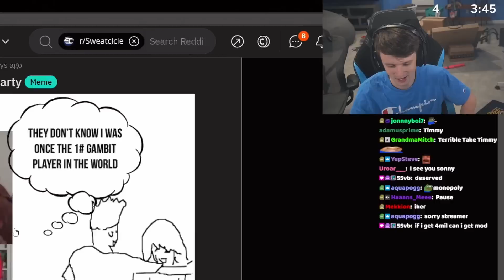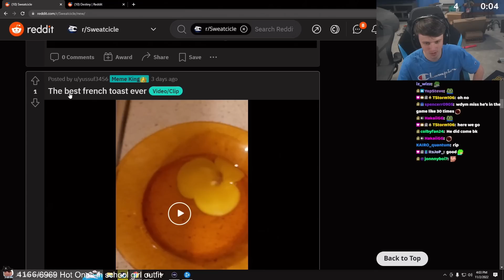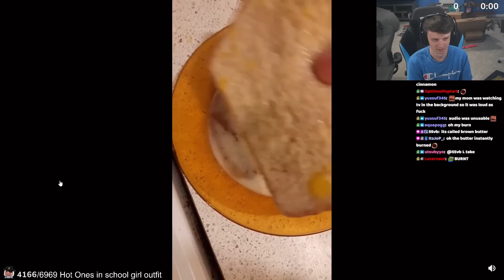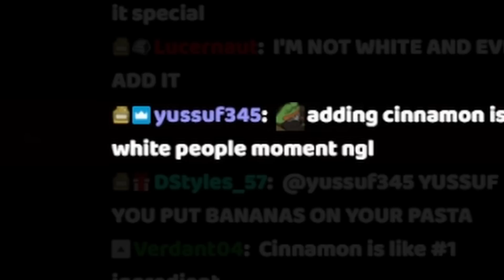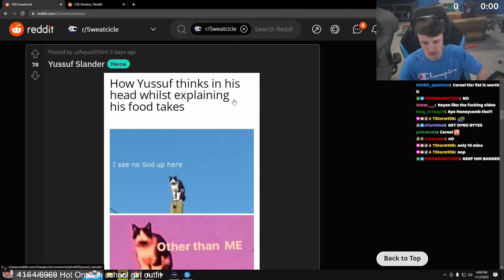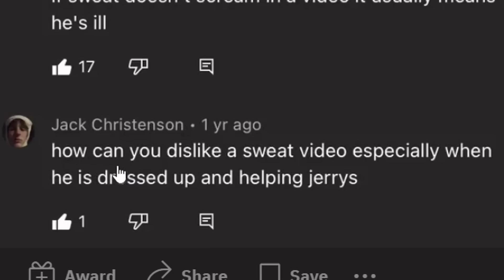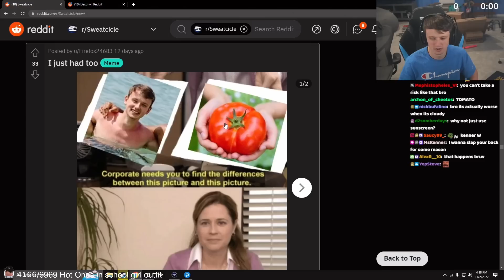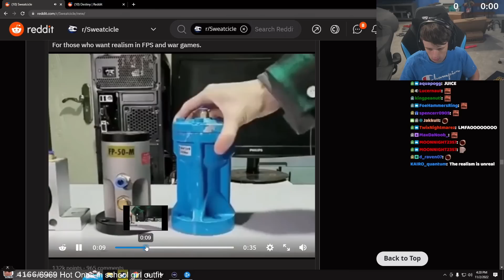meet my sister